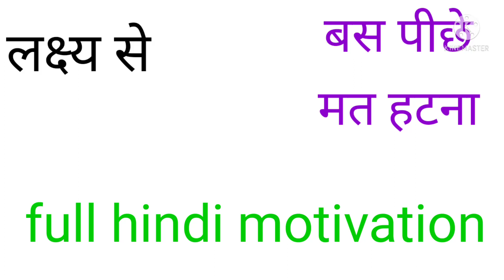Lakshya se bas pichhe mat hatna लक्ष्य से बस पीछे मत हटनाfullhindimotivation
लक्ष्य से बच पीछे मत हटनाfullhindimotivation